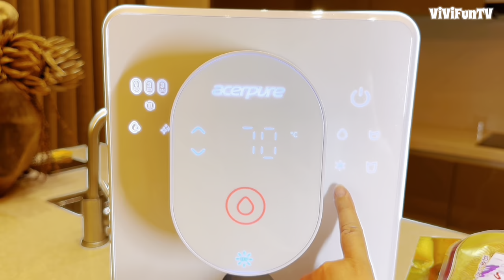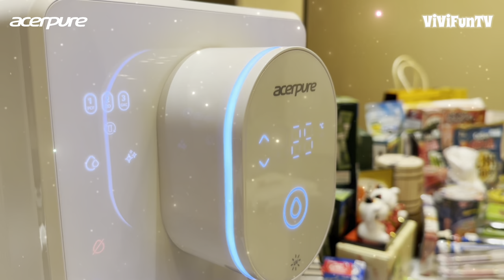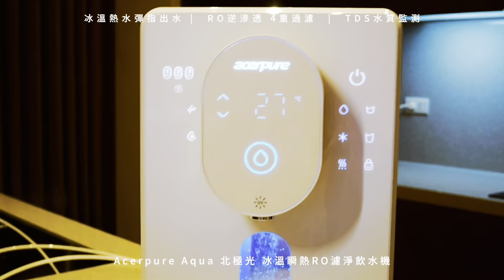【米米瘋】日本必買伴手禮開箱 ￼北海道 關西 九州 泡麵餅乾零食全攻略 Acerpure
【米米瘋】 日本必買伴手禮開箱 ｜北海道 關西 九州

【雙12限定】即日起~12/12
Acerpure Aqua 北極光水線版飲水機，上市限時加贈雙濾芯(PCF+GAC濾芯 市值$2200)！
再加碼mo幣回饋最高4%，下單抽20吋復古輕奢行李箱

✨ Acerpure Aqua 北極光 DIY懶人水線安裝款 ✨

我們知道多喝水💧、吃花椰菜🥦多運動🏃‍♀️、睡眠充足😴可以抗老年輕10歲！喝足夠水分可降低血壓的潛力，提高體溫、稀釋血液廢物，保護腎功能，但是你喝的水安全嗎？

今天我要分享一個讓生活更方便、讓水更純淨的好物 — Acerpure Aqua 冰溫瞬熱RO濾淨飲水機北極光 ，全新升級2.0 DIY懶人水線安裝款！簡單四個步驟，水電小白新手或是女生都可輕鬆完成✅

步驟一：拿出水電界的寶格麗水龍頭接環，接上廚房水龍頭（我家的水龍頭是內牙，使用活動板手，取下原來的水閥），再接上淨水器配件球閥三通接頭，接上白色的淨水線。

步驟二：安裝淨水機的進水線，如果想要調整線的長度，可以按灰色的地方就可以取出，安裝好扣上藍色的夾子就完成囉！

步驟三：安裝濃水線（癈水線），方法同步驟二。

步驟四：美化整理固定濃水線與水槽。

這樣就完成囉！完全省去手動提大水箱加水、倒癈水等累人問題，我承認我就懶🤣

📷 使用相機 / Canon M50 / Panasonic LUMIX G100

別忘了按訂閱和喜歡
歡迎留言、來IG和FB跟我聊天
還想看什麼影片主題留言告訴我喔

旅遊作家、影片創作者、攝影師、三寶媽，熱愛料理、美食、旅遊與攝影，目前環遊世界30個國家。 2個月歐洲自助遊10國、日本2個月1打2大東京親子遊、1個月日本全國親子環遊、中國、東北亞、東南亞國家多年採線採訪、海外置產賞屋、購物旅遊美食分享。

2020新北環狀線官方宣傳影片
IG 一起去旅行 親子旅行美食生活系列主題貼文
2020桃園金牌好棧
2020台中逢甲夜市觀光大使
2020台中產業觀光宣傳
2020淡水輕軌宣傳
2020桃園龍岡米干節
2020金門觀光旅遊宣傳
2021來去駐台東宣傳
2021看見太陽探索原食秘境主持(台東三地門、阿朗壹)
2021 桃園金牌好遊 親子同遊宣傳
LineVoom官方人氣百大創作客 影音旅遊美食組
TikTok 官方美食旅遊生活組創作者
Popdaily 波波黛莉創作者